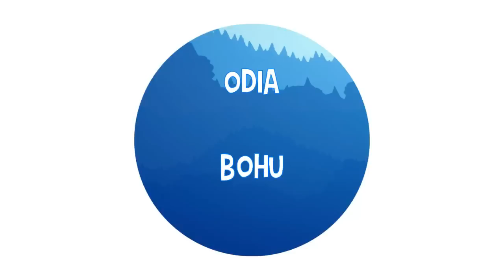ବାସ୍ତୁର ଏହି ନିୟମ କେବେବି ଆପଣଙ୍କୁ ବିମର ହେବାକୁ ଦେବନାହୀଁ | ଓଡିଆ ବୋହୁ | odia bohu vastu tips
Jay Jagannath, Aaji r yehi video re mu aapananku vastu shatra r kichi tips debi jahaku aapan menile kebe bi bimar rahibeni, sethipain aapananku request video ti ku last pajyant dekhantu

19-ଆଚାର୍ଯ୍ୟ ଚାଣକ୍ୟଙ୍କ ଅନୁସାରେ ଚରିତ୍ରହିନ ନାରୀଙ୍କୁ ଚିହ୍ନିବେ କିପରି ଜାଣନ୍ତୁ ??